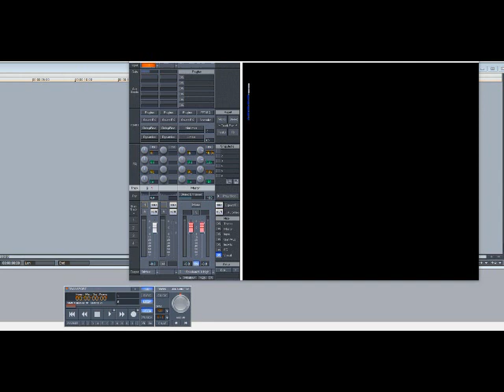Madonna - Holiday (Slowed Down)